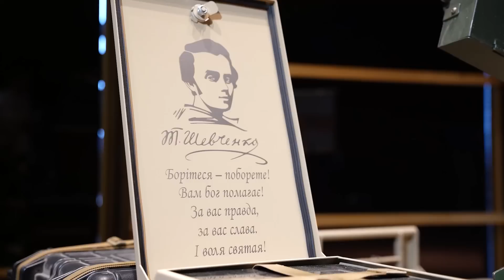Володимир Зеленський і Олаф Шольц оглянули «розумні» безпілотні системи вітчизняного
Президент України Володимир Зеленський і Федеральний канцлер Німеччини Олаф Шольц у Києві оглянули новітні зразки виробів із системами автоматичного виявлення та ураження цілей, зокрема БпЛА, FPV-дрони, наземні роботизовані комплекси та систему керування «рою дронів».

На виставці були представлені безпілотники вітчизняного виробництва, а також створені в Україні в межах співпраці з німецькими компаніями. Зокрема, в одному з дронів застосовані системи автоматичного донаведення на ціль зі штучним інтелектом виробництва німецьких компаній. Ще один – це результат роботи локалізованої німецької компанії, яка відкрила в Україні центр для виробництва та обслуговування вже поставлених засобів.

Представники компаній-виробників розповіли Володимиру Зеленському та Олафу Шольцу про характеристики повітряних і наземних безпілотних систем, а також про особливості їх застосування.

Лідерам також продемонстрували приклади бойового застосування вітчизняних засобів ураження з комп’ютерним баченням, автоматичними системами цілевказання та донаведення.